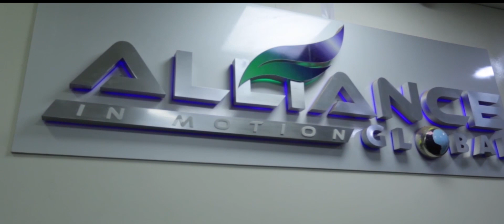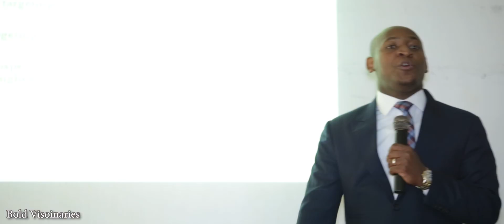WINNING COLD MARKET PROSPECTS IN NETWORK MARKETING BY ELIAS MUHOOZI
Network Marketing Skill Training